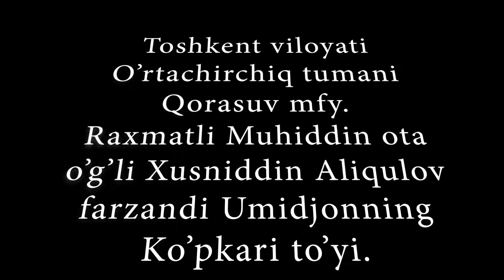TOSHKENT VILOYATI OʻRTACHIRCHIQ TUMANI XUDNIDIN ALIQULOV FARZANDI UMIDJONNING KOʻPKARISI.09.03.2024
𝐑𝐞𝐤𝐥𝐚𝐦𝐚 𝐛𝐞𝐫𝐢𝐬𝐡𝐧𝐢 𝐱𝐨𝐱𝐥𝐚𝐬𝐚𝐲𝐞𝐳 𝐦𝐚𝐧𝐚 𝐬𝐡𝐮 𝐫𝐚𝐪𝐚𝐦𝐠𝐚 𝐭𝐞𝐥 𝐪𝐢𝐥𝐢𝐧𝐠  ⤵️⤵️⤵️